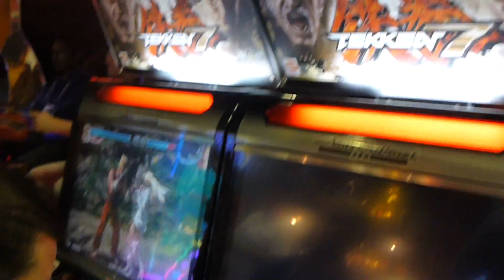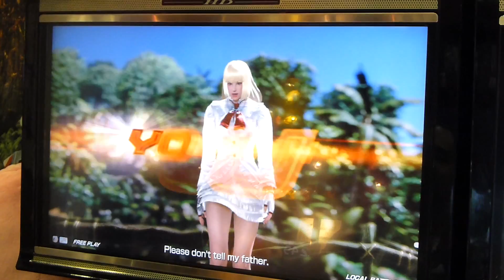Tekken 7 Arcade (Bandai Namco) At IAAPA 2015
- Another surprise at the show was the arrival of a linked pair of Noir HD arcade cabinets playing Tekken 7. The game had been tested in the US previous in the year but it was unknown whether or not it would be sold at the time; Ultimately Bandai Namco did not carry it in the US, since it was rather expensive and would soon be undercut by the console release.